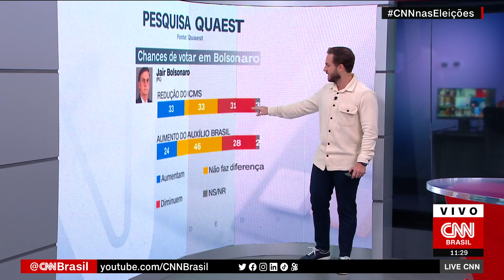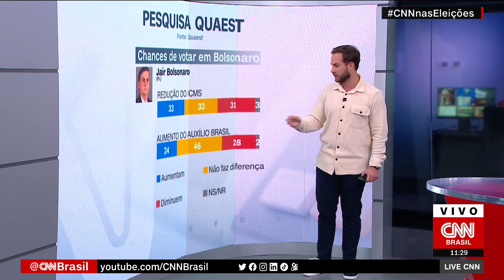Pesquisa Quaest para presidente: Lula tem 44% e Bolsonaro, 32% | LIVE CNN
Pesquisa Genial/Quaest para as eleições presidenciais de 2022, divulgada nesta quarta-feira (3), traz o ex-presidente Luiz Inácio Lula da Silva (PT) à frente, com 44% das intenções de voto no primeiro turno, seguido pelo presidente Jair Bolsonaro (PL), com 32%.